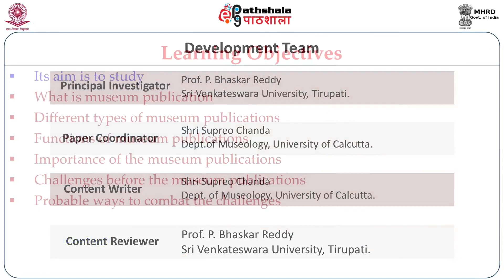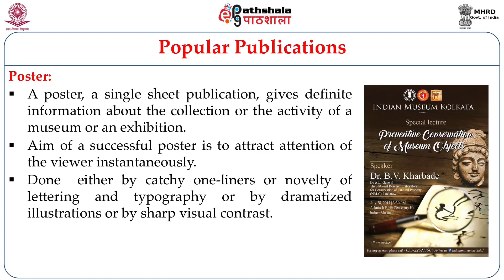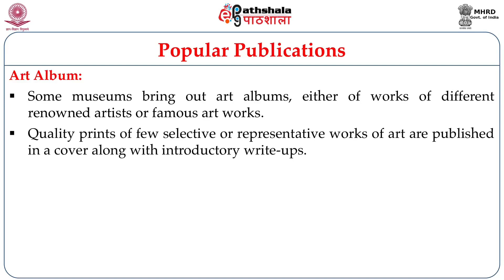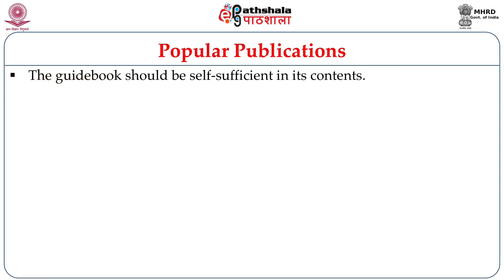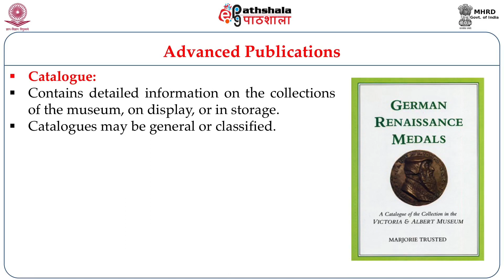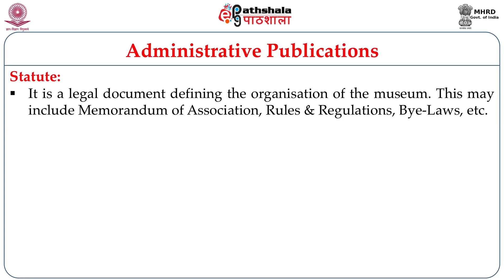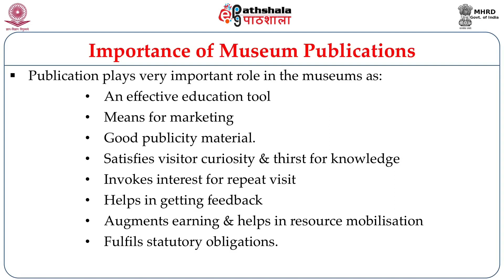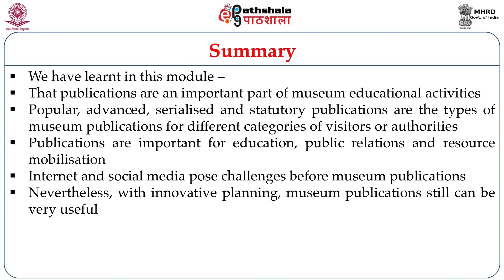Museum Publications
Subject:Indian Culture
Paper: Museology